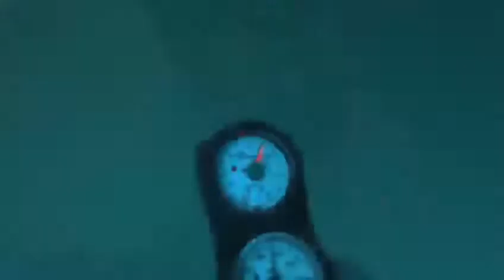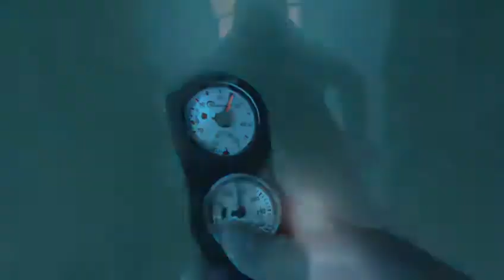Deep in Ocean Revival 🌊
O Ocean Revival, situado ao largo da cidade de Portimão, nas batimétricas dos 26 aos 32 metros, são quatro navios de guerra que formam um grande recife artificial único no mundo, composto por uma frota representativa de toda uma Armada, com as condições ideais para a proliferação da vida marinha e que permitem ser explorados por dentro!

Nós estivemos lá. 😉